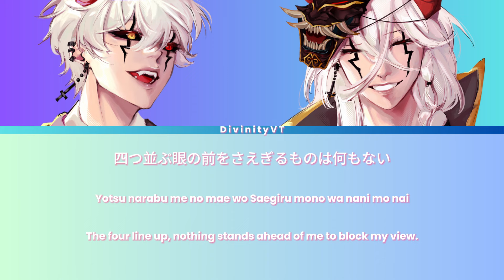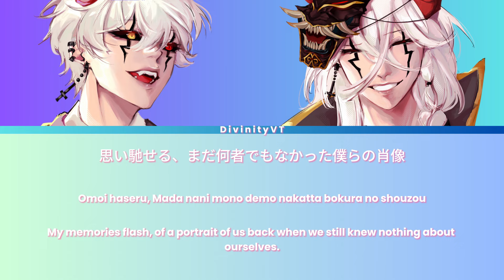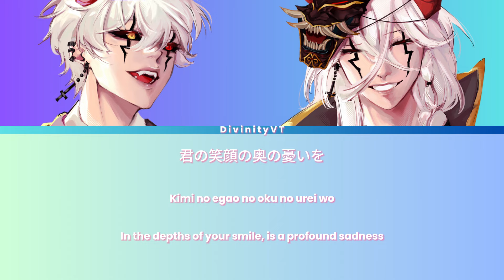JUJUTSU KAISEN「Season 2 OP 1」 "青のすみか (Ao no Sumika)" | DivinityVT [COVER]